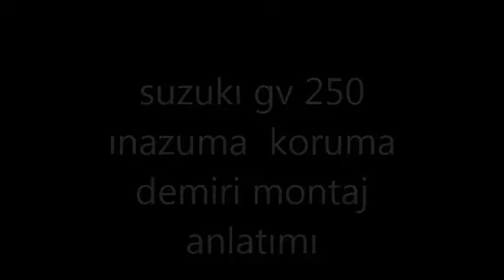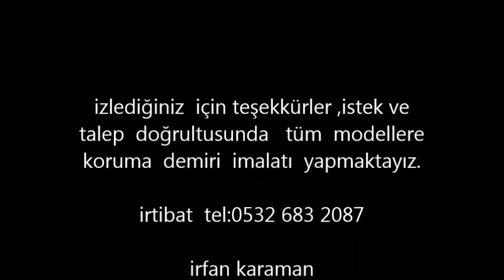inazuma koruma demiri montaj anlatımı-irfan karaman 1